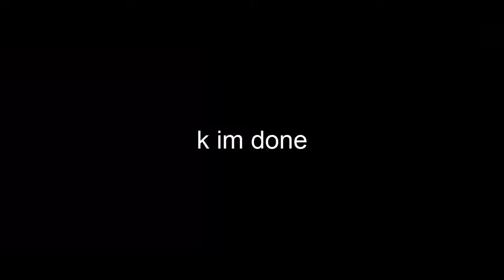svtfoe crack #1: my man, my dude